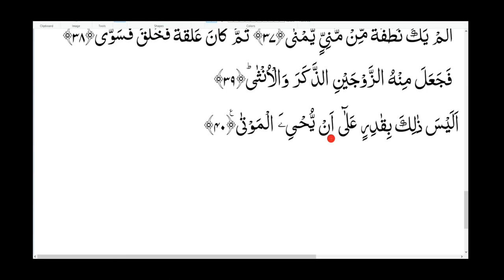surah qiyama 2